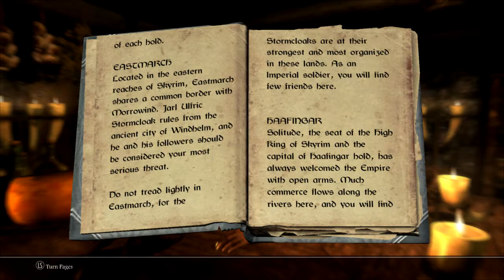Lets Play Skyrim (Modded) - Episode #04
'Winterhold Bound'

Episode 4 of my Skyrim Lets Play.
If you like my mod videos you may also like this.

Mod list:
Falskaar
ClimatesOfTamriel
Chesko_Frostfall
Immersive Sounds - Magic
fantasy music overhaul
StaticMeshImprovementMod
StaticMeshImprovementMod-DragonbornTernFix
Book Covers Dawnguard
Book Covers Hearthfire
Book Covers Dragonborn
PilgrimsDelight
Radiant and Unique Potions Poisons and Booze
Skyrim Flora Overhaul - Regular
AMatterOfTime
DYNAVISION Dynamic Depth of Field
RaceMenu
WetandCold
WetandCold - Ashes
SkyUI
iHUD
LessIntrusiveHUD
Customizable Camera
BosmerArmor
Bound Weapons
Cloaks of Skyrim
WICCloaks
Crossbows_Basic_Collection
FaceMasksOfSkyrim
Immersive Armour
Immersive Weapons
Storm Lord Armor
Tribunal Maskes
Tribunal Robes
Dr_Bandolier
Reanimate FX
SkyRe
Gifts Of The Outsider
OBIS
Masters of Death
Guard Dialogue Overhaul
Convenient Horses
TimingIsEverything
BFT Ships and Carriages
Predator Vision
OpenUnlock
EnchantingAwakened
The Dance of Death - Ultimate Edition
dD - Realistic Ragdoll Force
Replacer Visuals for Spell Effects
ImpWeapEnchFX
Purewaters
Swordsman Armor
DreamBurrows Regal Huntsman Armor
MMVD
CandlelightToggle
ClairvoyanceToggle
DetectionToggle
DigitigradeKhajiit + ArgonianRaptor
AMB Glass Variants Lore
Differently Ebony
aMidianborn_Skyforge_Weapons
Dual Sheath Redux
ReProccer
ShoutTravel
AchieveThat
AOS
Unique Uniques
Smoking Torches
prod80_CoT_patch_FogEdition
GrassOnSteroids_NaturalEdition_SFO
Lore Weapon Expansion
Insanity's Steel Shortsword
DeadlyDragons
Main Font Replacement - Andalus Font
Nemesis Ebony armour
True bound Armor
UFO

For more info and up to date video releases and future projects.